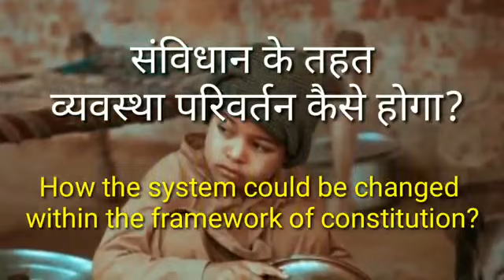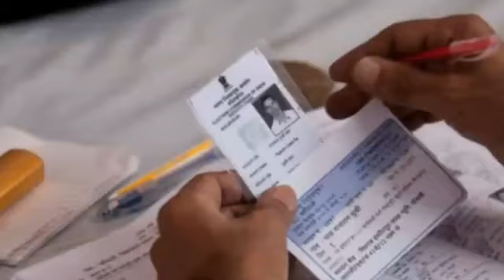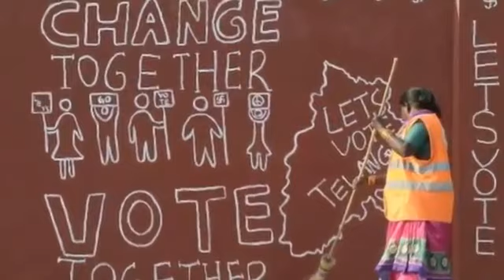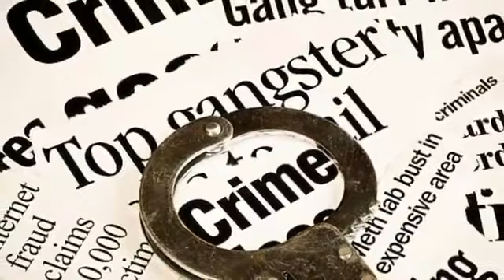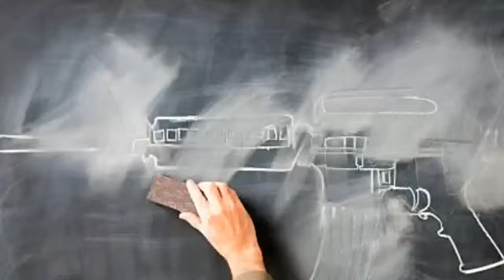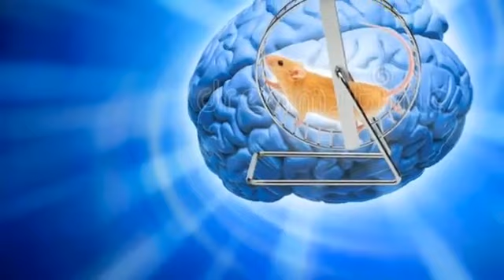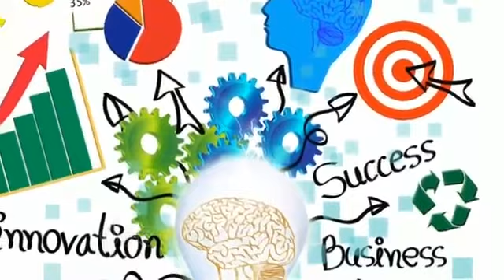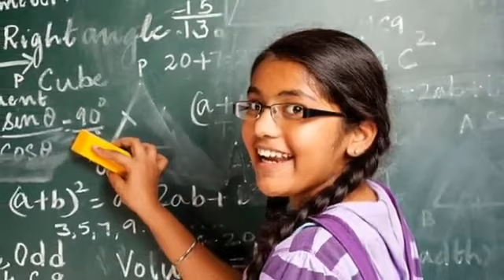व्यवस्था परिवर्तन कैसे होगा? भाग 1/युश महाराज How the system would be changed? part 1/Yush maharaj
व्यवस्था परिवर्तन#system change